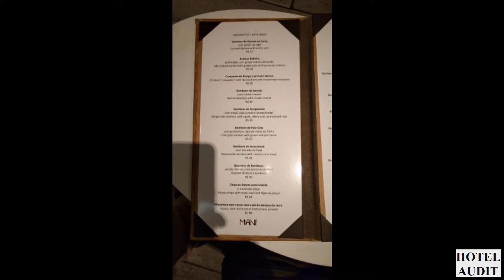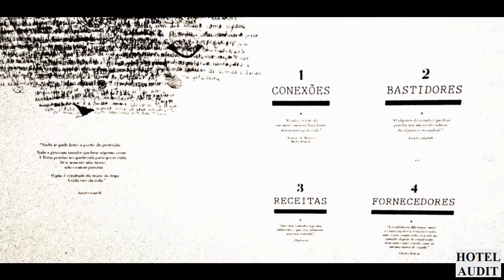Бразилия Mani Сан Паулу АудитОтель Узнть все о стране отеле за 5 минут